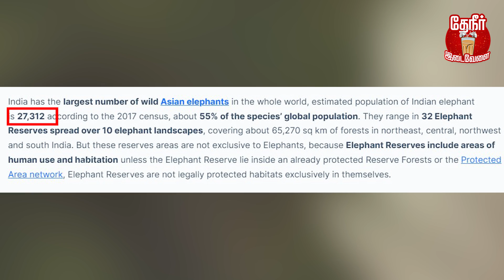Shocking Reason to Save tigers & Destroy Dogs😨 | ஏன் புலிய கொல்லாம உயிரோட புடிக்கிறாங்க?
ஏன் புலிகள் மற்றும் சில விலங்குகளை சுட்டுக் கொல்லாம உயிரோட புடிக்கிறாங்க என்று அறிந்துகொள்வோம்!